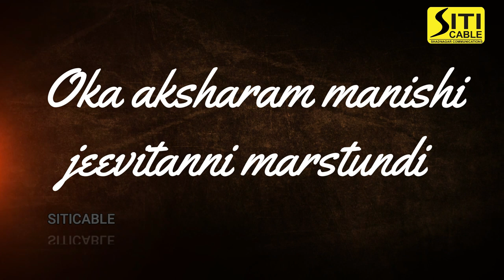Maa Oori Leader promo 1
Maa Oori Leader